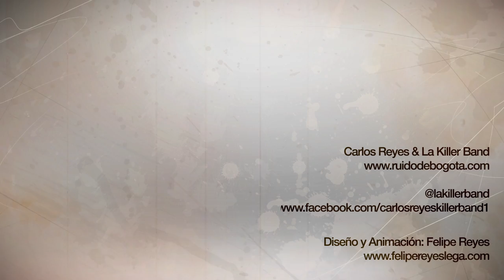Aquel Abril - Carlos Reyes & La Killer Band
Videolírica de "Aquel abril" de Carlos Reyes y La Killer Band, publicado en el álbum "Ruido de Bogotá" 2011.

Lyrics video realizado por Felipe Reyes Lega

Aquel Abril (Carlos Reyes)
La primavera se secó con el paso de los años
Consigo se llevó promesas y desengaños
No pudo decir motivos o razones
Se tuvo que ir en busca de otras canciones

Guardaré la calma, eso digo una y otra vez
Pero hoy me duele el alma que un día tuvo a sus pies
Si un sueño no se cumple
¿Acaso fue una mentira que te perseguirá toda la vida?

Llevaré conmigo aquel abril
Juntos sin tener a donde ir
No me queda nada por decir
Y aunque no esté aquí quiero verla feliz

Donde quiera estar, con quien quiera estar
"Es cuestión de tiempo", "todo pasa por algo"
Son frases que no aguanto habiendo luchado tanto

Vuela libre con el viento
Me gusta verla sonreír
Desde su jardín secreto ella sabrá
Que siempre voy a estar, siempre voy a estar

Y llevaré conmigo aquel abril
Nunca pensé que llegaría el día de pedirle a Dios
Que regrese a mí quiero hacerla feliz
Pero yo no voy a cambiar, no voy a cambiar